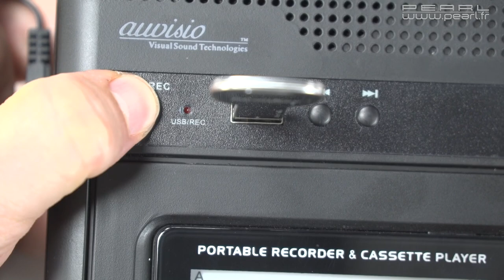Le retour des K7 audio - le LECTEUR DE CASSETTES & NUMERISEUR USB - [PEARLTV.FR]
Vivez à fond votre nostalgie musicale et faites revivre vos vieilles cassettes ! Avec ce lecteur de cassette & numériseur USB avec haut-parleur écoutez en boucle des musiques des années 1970, 1980 et autres ou bien gravez-les sur une clé USB. Pour cela branchez une clé USB puis appuyez sur le bouton « Enregistrer » pendant la lecture de la cassette. Vous pouvez également enregistrer vos propres sons grâce au microphone intégré. Avec ses 4 piles, emportez votre lecteur cassette partout ! Lecteur cassette audio mobile avec numériseur, par AuvisioHaut-parleur intégré avec puissance de sortie RMS de 0,5 W, puissance de crête audio : 1 WFonction numérisation sur clé USB jusqu'à 64 Go (non fournie)Utilisable également comme enregistreur vocal : microphone intégré, prise supplémentaire pour microphone externe Fonction lecture pour la numérisation des contenus USB Format : MP3 jusqu'à 128 kbps Poignée dépliable pour transport facile Connectique : USB, prise casque et microphone (une prise jack chacun de 3,5 mm), connecteur à distance (jack 2,5 mm), connecteur d'alimentation Alimentation : bloc d'alimentation 230 V ou 4 piles de type C/Baby (non fournies) Dimensions : env. 14,5 x 26 x 5,1 cm, poids : 695 g Lecteur de cassette, adaptateur secteur, mode d’emploi en français